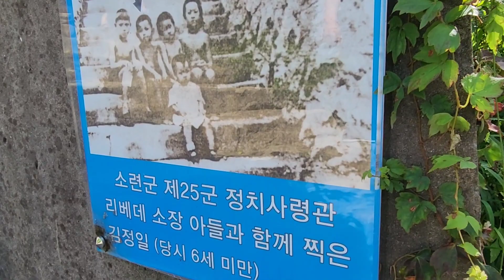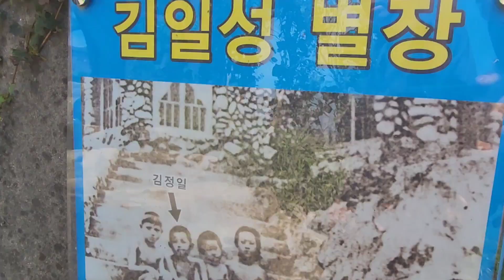김일성별장 옥상올라가시면 화진포가 한눈에 캬야~~